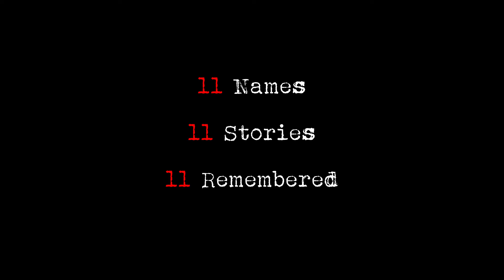11x11x11 Tom's Story by Bob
Our first upload of 11 stories between 1 and 11 November 2018 in commemoration of the centenary of the end of the first world war.

Bob shares the the story of Tom, his uncle.

Please join us on 2 November 2018 for our next story remembered.